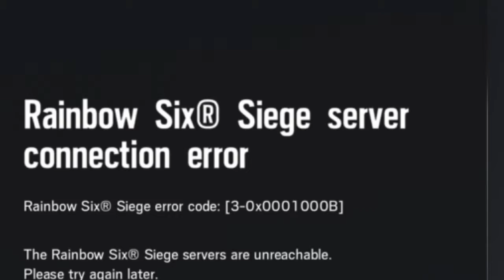The Whatley - Solo Queing To Greatness - Episode 1